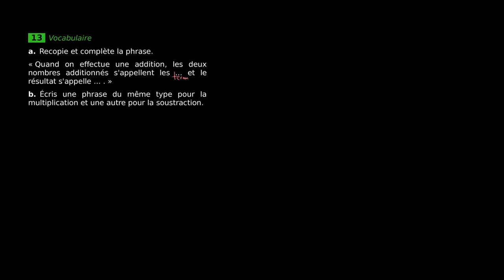Mathématiques - Le vocabulaire de l'addition, de la soustraction et de la multiplication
Retrouvez-moi en live sur Twitch Dans cette vidéo nous allons étudier le vocabulaire de l'addition, de la soustraction et de la multiplication afin de s'entraîner au programme de troisième et au brevet en mathématiques.

Table des matières:
0:00 - Question 1.
0:50 - Question 2.

Sources:
Manuel Magnard Sésamath troisième